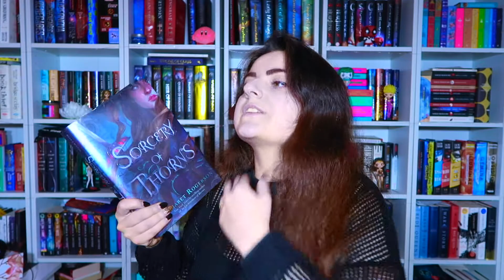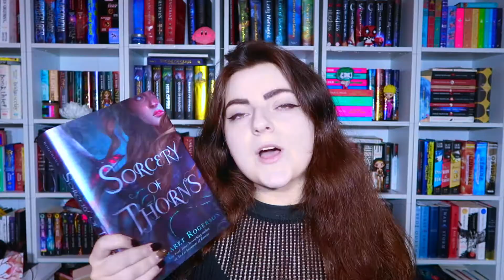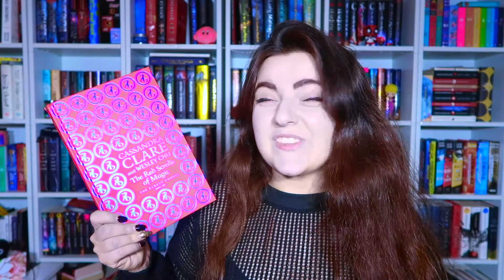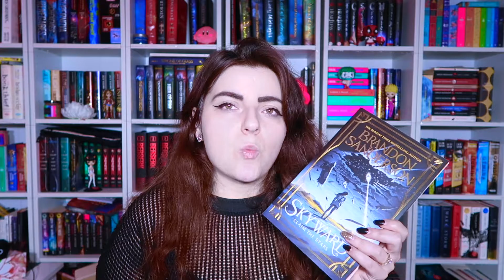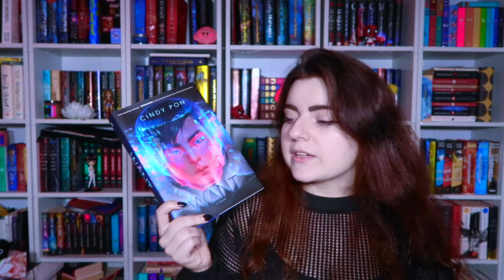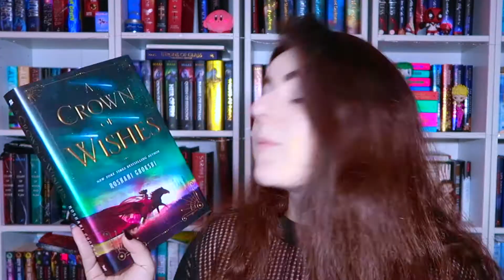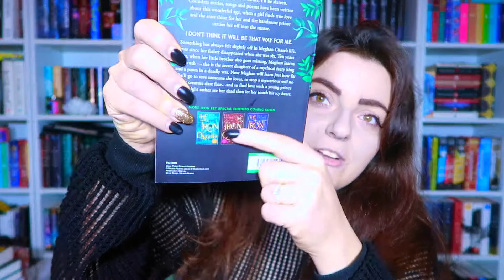CAN I READ THESE BOOKS BY THE END OF THE YEAR??!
Here is a link where you can purchase them!
(If link crashes, copy and paste them in another tab window)

⚡ E M A I L ⚡ :
Please read the disclaimer before sending an enquiry as any author/publisher/business who ignores my boundary will not get a response from me.
However I am currently not taking book review requests.
Please also do take into consideration that I do not accept ebook review requests or requests about books that may be offensive to religion and culture.